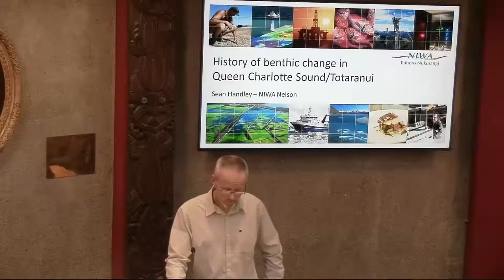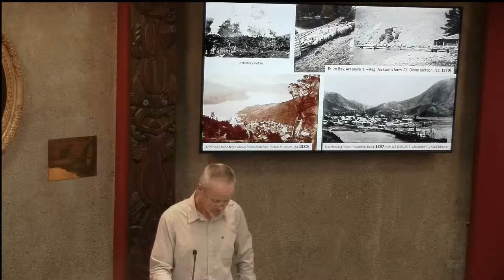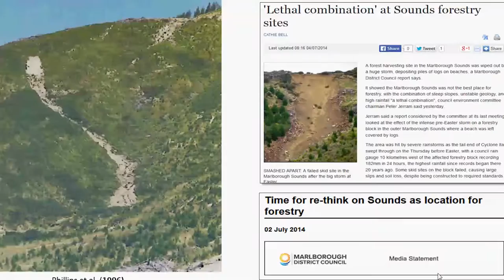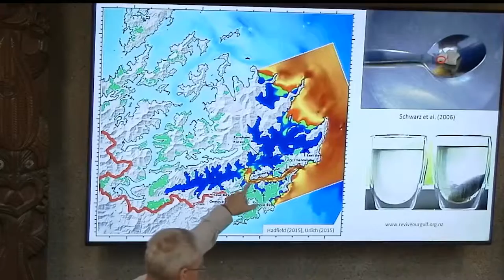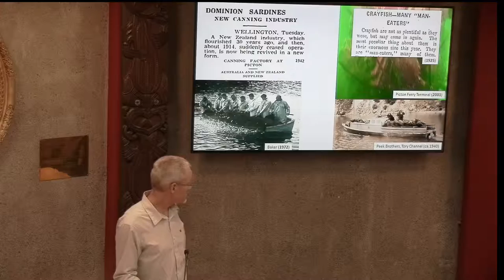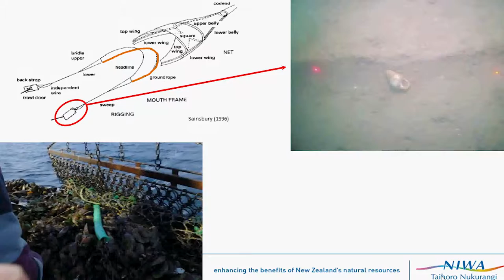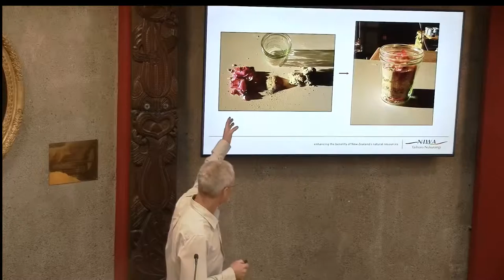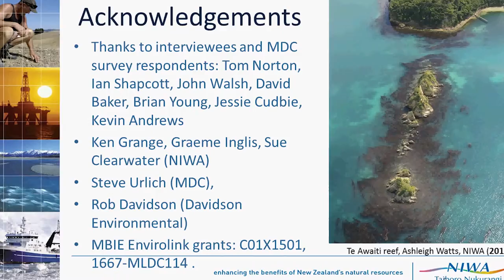History of Benthic Change Totaranui/Queen Charlotte Sound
History of benthic change Totaranui/Queen Charlotte Sound – presentation by NIWA marine scientist Dr Sean Handley to Council on March 24, 2016

Bob Marley once sang “If you know your history, then you will know where you coming from”.

Council has embarked on a project to identify how coastal ecosystems have changed since human habitation of the Marlborough Sounds.

The research includes:

• Sediment coring to understand how seabed ecosystems have changed.
• Literature reviews including historic newspaper accounts.
• Capturing historic aerial photo surveys to identify land use change.
• An on-line Tell Your Story form for people to share reminisces.
• Video interviews of elderly residents to create a Marlborough Sounds storybook.

The results so far show that there have been significant changes to habitats and ecosystem processes, which have caused a dramatic loss of abundance of fish, shellfish and crayfish.

Malburians see this today in reduced fish numbers, loss and degradation of shellfish beds, and visible sedimentation in coastal waters.

The value of the historical ecosystem change knowledge is starting to become evident in community conversations about restoration and marine protection.

This is because ecological problems are becoming better defined, thus helping the search for shared solutions.

The outcomes of the research will be shared with the community through public talks and YouTube videos.  Council is also planning to display the information for the 250 year celebrations in 2020 of Captain Cook’s first visit to the Sounds.